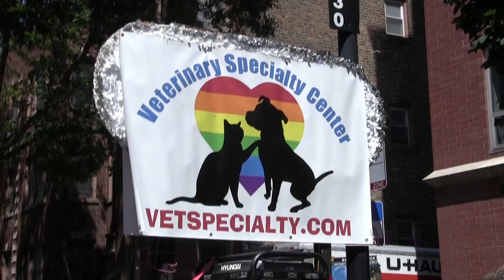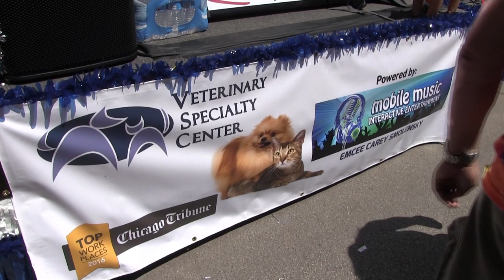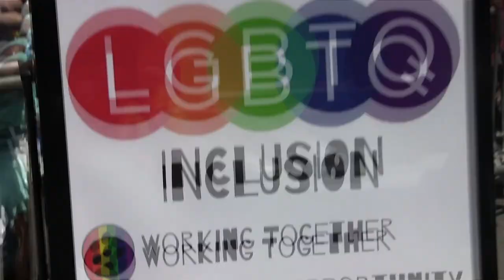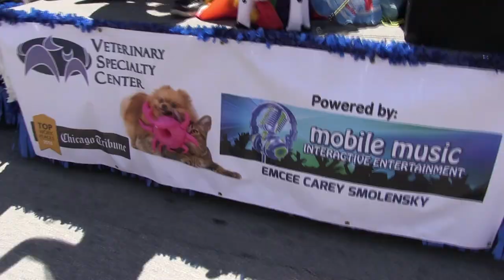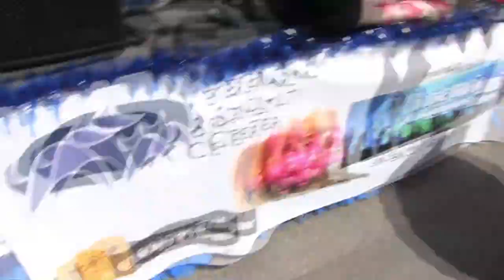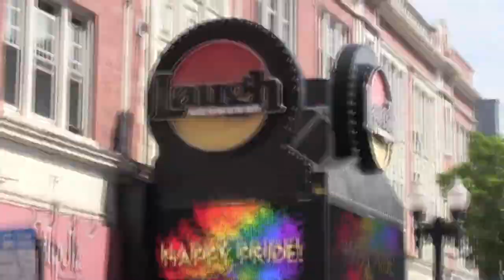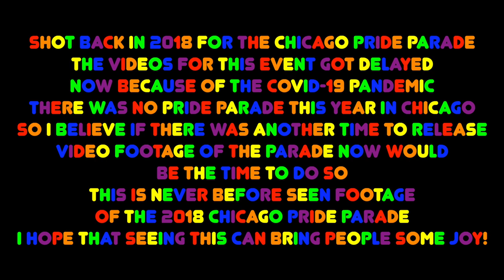Chicago Pride Parade 2018 Extended Version ft. Mobile Music Interactive Entertainment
Shot back in 2018 for the Chicago Pride Parade the videos for this event got delayed. Now, because of the COVID-19 pandemic there was no Pride Parade this year in Chicago. So I thought of the next best thing which would be to release video footage from Chicago's 2018 Pride Parade. This is never before seen footage of the 2018 Chicago Pride Parade. I hope that seeing this can bring people some joy! The Chicago Pride Parade is an annual event that takes place in the Boystown neighborhood in Chicago. Which is also part of Lakeview in Chicago. Produced By Boe Chmil. Thank you to Mobile Music Interactive Entertainment & Veterinary Specialty Center for letting me be apart of their float. Support Twilight City Studios! Help out the low budget work of Twilight City Studios!

Liking the Facebook page!

Filmed by Boe Chmil for the parade float cohosted by Mobile Music Interactive Entertainment and Veterinary Speciality Center.

Songs Mobile Music Played On Their Speakers in no specific order.
Turn off the Lights - (feat. Alexis Roberts) (Cages Remix)
Booty - Jennifer Lopez
Emergency - Icona Pop
Scream & Shout - will.i.am
Fireball (feat. John Ryan) - Pitbull
Magenta Riddim - DJ Snake
Can't Feel My Face - The Weeknd
We like to Party! (The Vengabus) - Vengaboys
Poker Face (Glam As You Radio Mix) - Lady Gaga
Jump (Radio Edit) - Kris Kross
Sexy Chick (feat. Akon) - David Guetta
Cola (Mousse T.'s Glitterbox Mix) - CamelPhat, Elderbrook
Suavemente - Elvis Crespo
On My Mind (Jorja Smith X Preditah) - Jorja Smith, Preditah
Sing - Ed Sheeran
The Mack (David Zowie Remix) - Nevada
We No Speak Americano - Yolanda Be Cool, Dcup

Filmed on a Canon VIXIA HF G20 camcorder.
No external mic was used just the built in microphone.